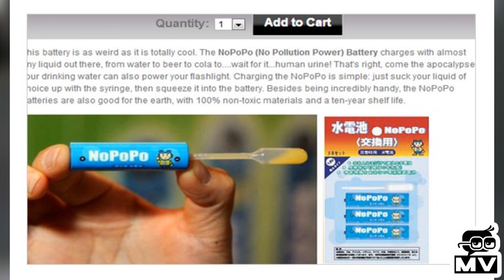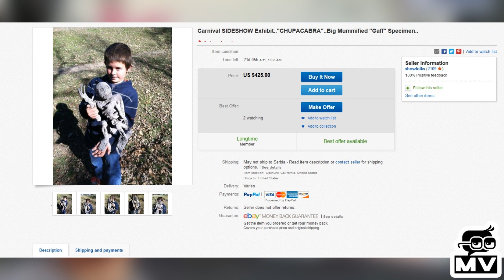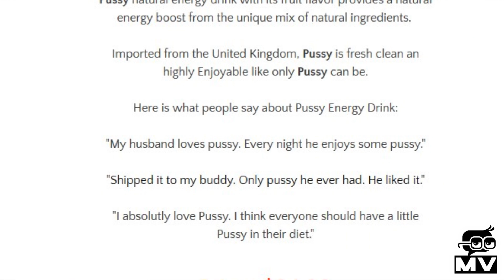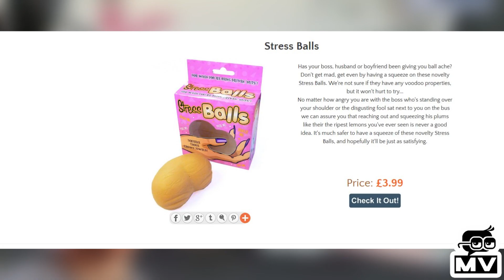Cudne stvari na internetu!!!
Ukoliko zelite donirati za bolju opremu to mozete uraditi na mom paypal racunu:
HVALA!

Mesta na kojima me mozete pratiti takodje:
Licni FB Profil:

Ukoliko ste uzivali u ovom video klipu,lajkujte i ostavite vas utisak,a ukoliko se niste preplatili,ucinite to sada jednim klikom kako bi smo prosirili nasu druzinu! :)

- Magicni Video ♛